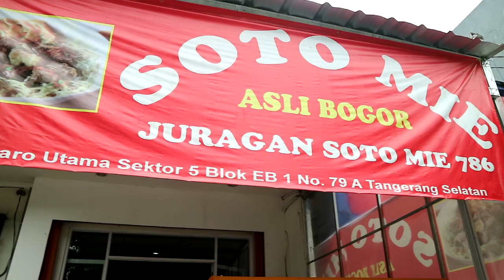Makan OPAK sukabumi dari BLACK!! | Q&A 10k SUBS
Im beyond overwhelmed for the love and appreciation. Terima kasih banyak supportnya ya!!

Cek Food Vlogger keren lainnya